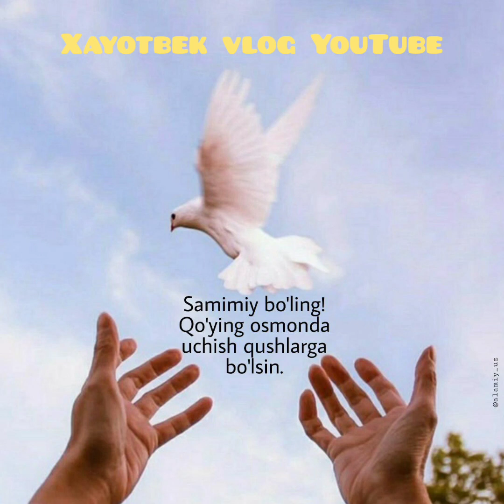Abdullox domla ollox yozgan qisa